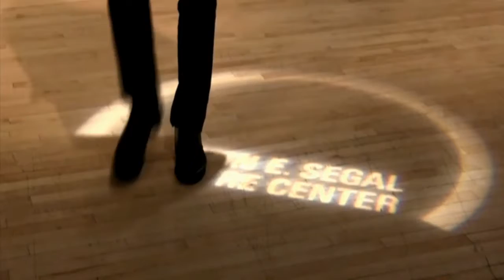In War As In Games at PEN World Voices International Play Festival 2018 at the Martin E Segal Theatr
In War as in Games (Cameroon)
4:00 p.m. EDT (New York) / 3:00 p.m. CDT (Chicago) / 1:00 p.m. PDT (San Francisco)
Written by Edouard Elvis Bvouma.
Directed by Gisela Cardenas. Translated by Heather Jeanne Denyer.
Discussion moderated by Heather Jeanne Denyer.
After learning that the war is over, a lonely child soldier with a Kalashnikov tells a young girl the story of his life. For him, it is nothing more than a video game with animated characters.

The Martin E. Segal Theatre Center presents World Voices: International Play Festival 2018 livestreamed on the global, commons-based peer-produced HowlRound TV network at howlround.tv on Monday 16, Tuesday 17, and Saturday 21 April.

As part of the 2018 PEN World Voices Festival of International Literature, The Segal Center will showcase play readings by ten of the world’s most respected dramatists, including Edouard Elvis Bvouma (Cameroon), Mihaela Drăgan (Romania), Elfriede Jelinek (Austria), Yonatan Levy (Israel), Stefano Massini (Italy), Magali Mougel (France), Ana Luz Ormazábal (Chile), Aristide Tarnagda (Burkina Faso), Wei Yu-Chia(Taiwan), and Liwaa Yazji (Syria). With writers hailing from four different continents, the International Play Festival generates a conversation on art, politics, dreams, war, and philosophy, meant to give American audiences a rich awareness of global dialogues. Readings will be followed by a discussion with the playwright.